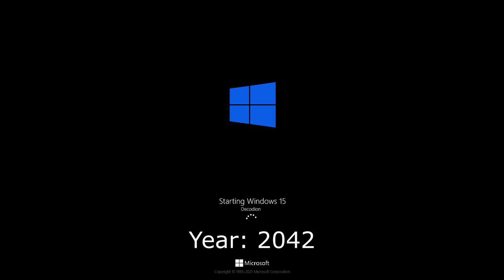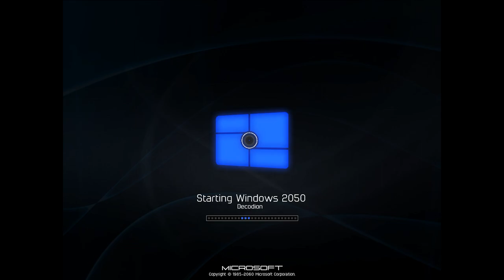Windows Decodion History